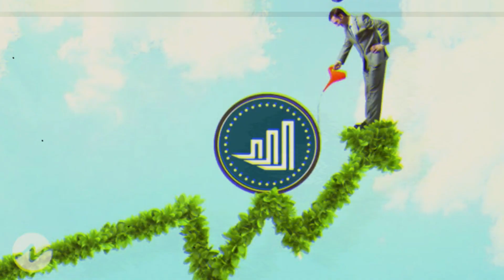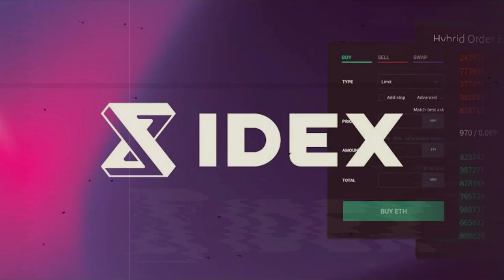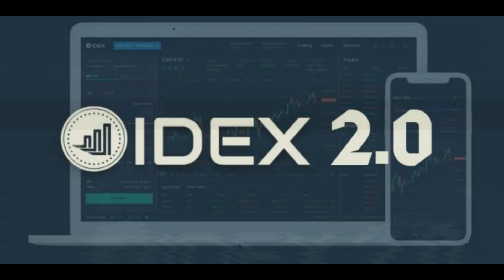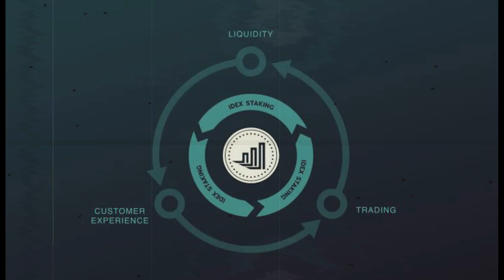IDEX Crypto Coin, EVERTHING YOU NEED TO KNOW, Idex Stock, Idex Stock News.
idex stock, idex stock analysis, idex stock news

What Is IDEX Crypto? - IDEX Crypto Price Prediction 2022

IDEX COIN PRICE UPDATE! IDEX CRYPTO PRICE PREDICTION

IDEX COIN, AGLD COIN, CRYPTO PRICE PREDICTIONS, WHATS

Why IDEX Crypto Exchange Exploded Today

idex Crypto Coin Price News UPDATE

BEST COIN TODAY/BIG IDEX COIN AND BIG PUMP SOON